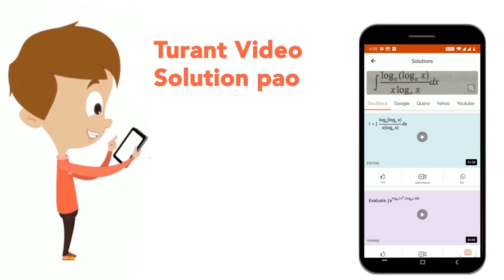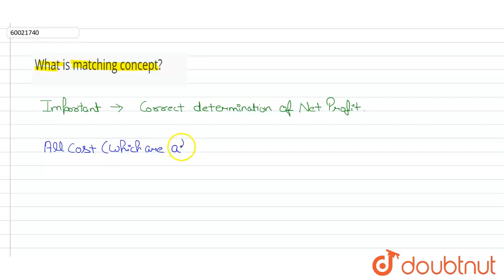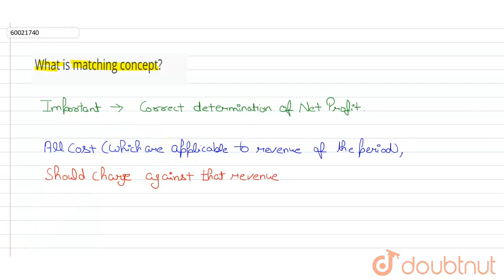What is matching concept? | CLASS 11 | ACCOUNTING PRINCIPLES | ACCOUNTS | Doubtnut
What is matching concept?
Class: 11
Subject: ACCOUNTS
Chapter: ACCOUNTING PRINCIPLES
Board:CBSE

👉 Have Any Query? Ask Us.